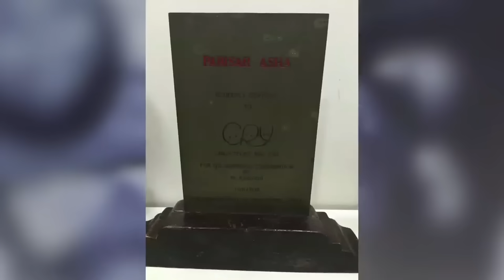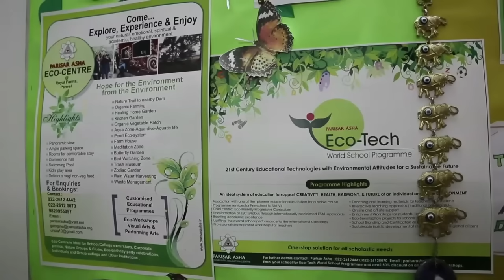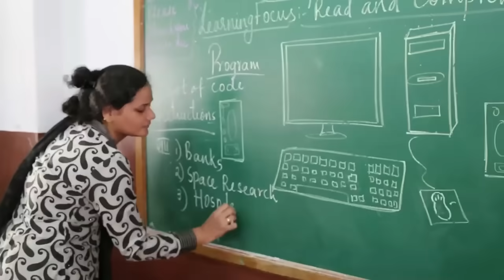Parisar Asha Documentary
Parisar Asha, the name has blossomed from the Sanskrit word “Parisar”, meaning “Environ” and “Asha” meaning “Hope”. The Parisar Asha Environmental Education Centre was instituted in 1982 by Ms.Gloria de Souza at Mumbai. Parisar Asha is a Registered Trust since 1990 with a mission to educate. It is committed to serving India’s multi-cultural diversity of human communities through an environment– related learning system, replacing the generally prevalent ‘rote-learning’ method. The system works towards transforming the existing standardized learning menu for schools. Its approach translates the state curriculum into an experiential learning system by incorporating ESAL which is a problem-solving alternative to the cramming of meaningless facts and provides an opportunity for intelligent internalization of concepts, skill development for applied learning, sensitive growth in attitudes and values that make the learner conscious of the environment. With 30 years of presence in the education field, we have been instrumental in bringing about a change in the present education system by providing quality education for all. We have our presence in aided, unaided and public sector schools. We have also worked in many Govt. & Private Schools in Mumbai, Thane, Nasik, Pune, Goa, Delhi, Shimla, Shillong and tribal areas of Maharashtra like Mokhada, Shahpur & Jawhar . We have also extended our services to foreign countries like USA, Doha, Muscat & Sri Lanka.